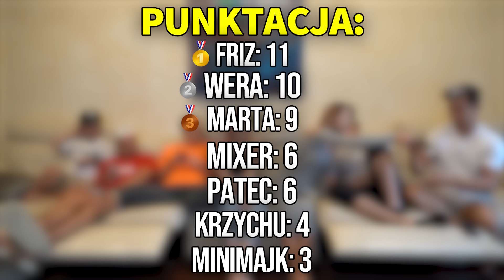KOGO TO ZDJĘCIE!? *EKIPA ZGADUJE*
Siemka! W tym filmie wraz z członkami Ekipy mieliśmy za zadanie po kawałkach zdjęć dopasować, do którego domownika należy dana fotka! Dla osoby z największą ilością punktów przygotowałam niespodziankę 💸 Jesteście ciekawi kto poradził sobie najlepiej? Koniecznie oglądajcie do końca ❤️